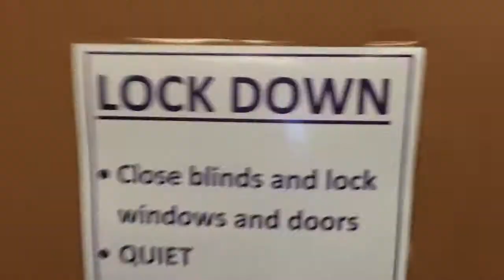Your Brain On Calculus